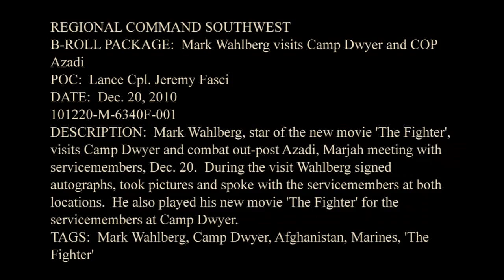Mark Wahlberg Visits Camp Dwyer and COP Azadi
Mark Wahlberg, star of the new movie "The Fighter," visits Camp Dwyer and combat outpost Azadi, Marjah meeting with service members, Dec. 20. During the visit Wahlberg signed autographs, took pictures and spoke with service members at both locations. He also played his new movie "The Fighter" for service members at Camp Dwyer. Provided by Regional Command Southwest.